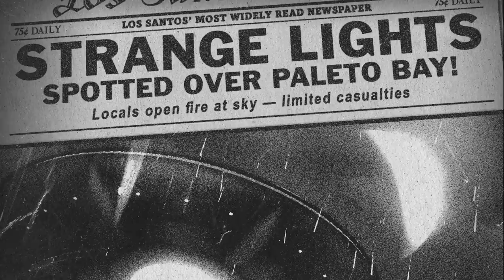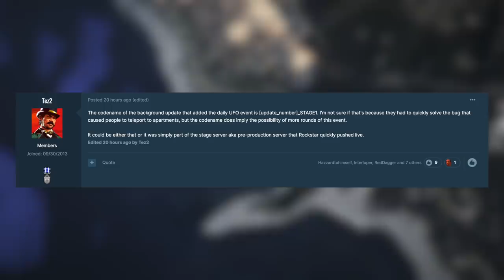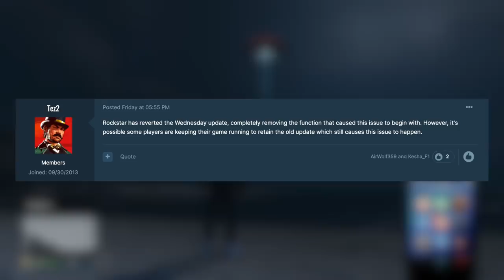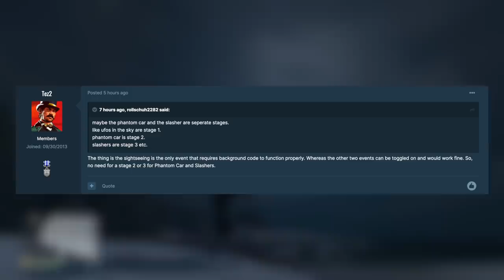IT'S JUST THE BEGINNING! Rockstar Games Are Preparing For NEW Halloween 2021 Content In GTA Online!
In today’s Grand Theft Auto 5 video – IT'S JUST THE BEGINNING! Rockstar Games Are Preparing For NEW Halloween 2021 Content In GTA Online!